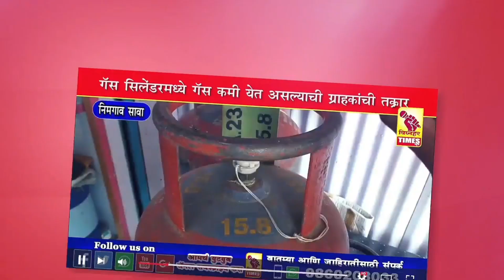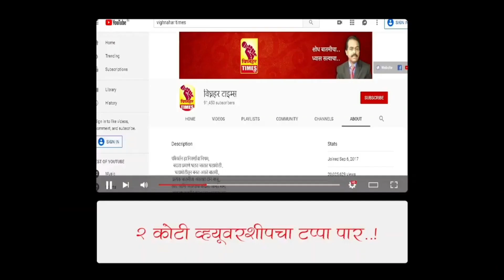कालवे व पोटचाऱ्या मोकळा श्वास कधी घेणार? झाडाझुडपात पोटचाऱ्या झाल्या गडप